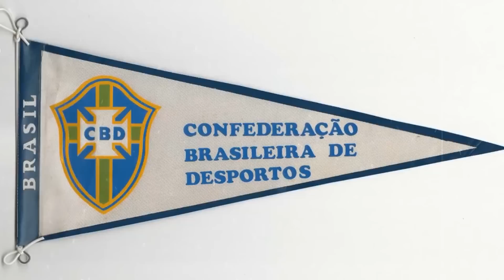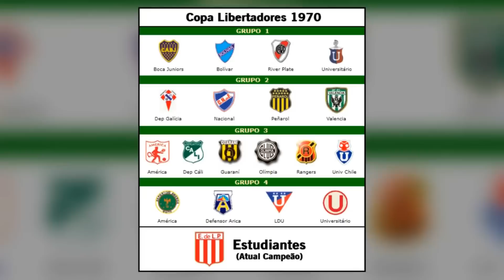3 vezes que a Copa Libertadores NÃO TEVE times do Brasil